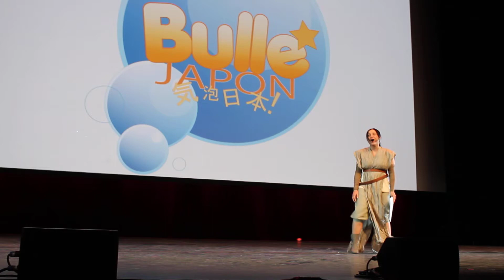【COSPLAY】Toukiden Kiwami - Hyrule Warriors - Dynasty Warriors 8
@ Polymanga 2016 in Montreux (Switzerland)

Cosplayers :

Toukiden Kiwami :
Horo by Asura
Soma by Rinn

Hyrule Warriors :
Link by Sako
Lana by Jigsawphia

Dynasty Warriors :
Lu Xun by Renshi
Sun Shangxiang by Lemon Cosplay